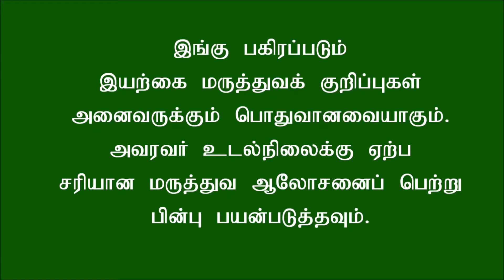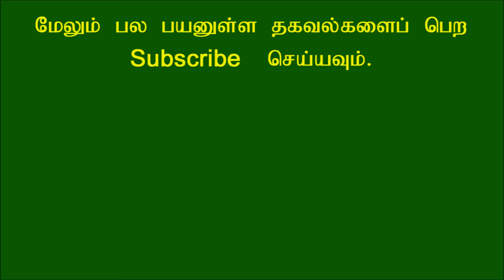பாகற்காயின் இலையை சாப்பிடலாமா? அப்படி சாப்பிட்டால் என்ன ஆகும் தெரியுமா?